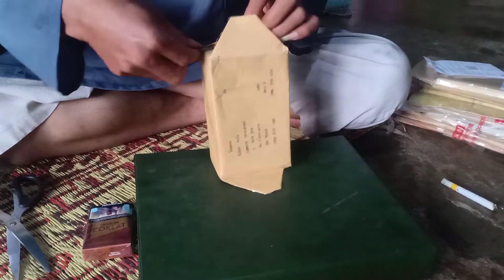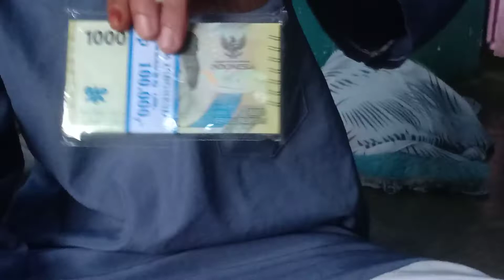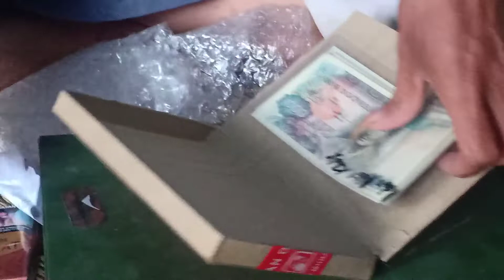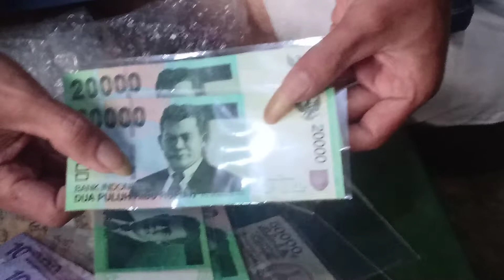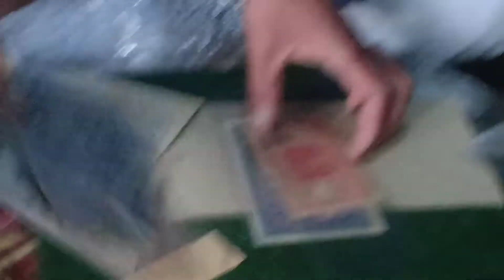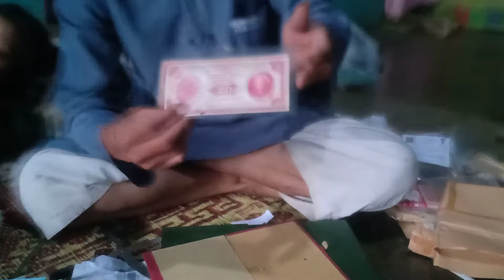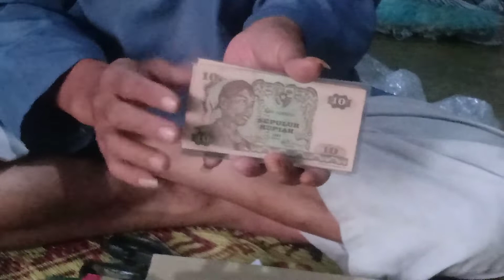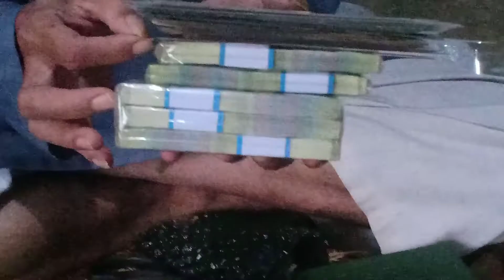Mantap!!! beberapa uang kuno jerman dan indonesia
gepokan uang baru

1990/1980

jerman

semua macam uang kuno

orderan via